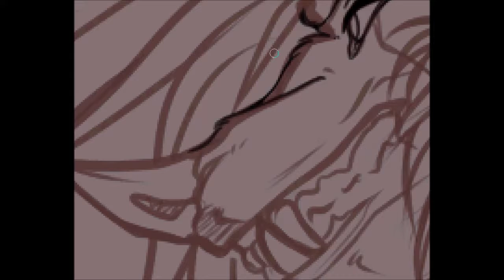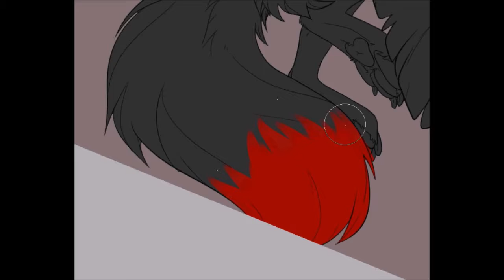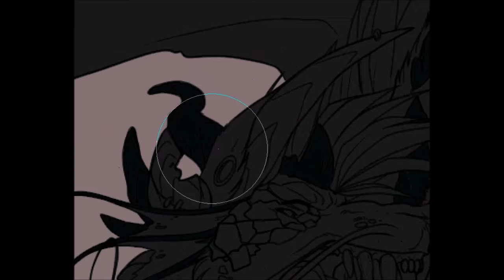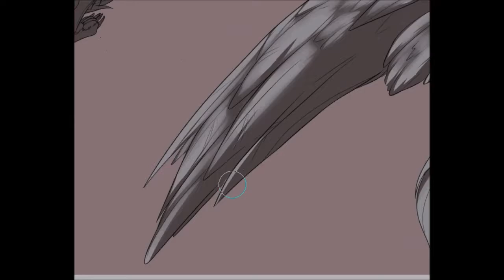Fight The Anger TIMELAPSE